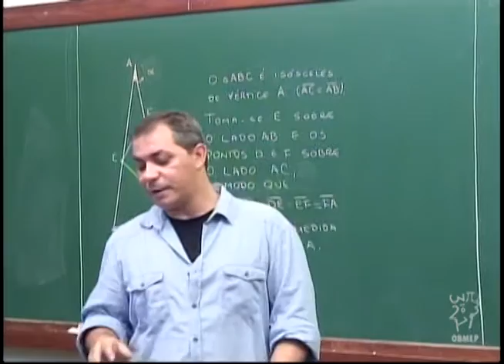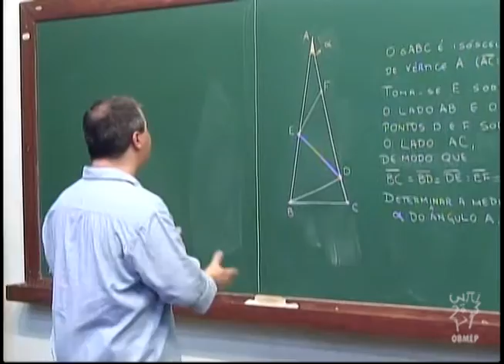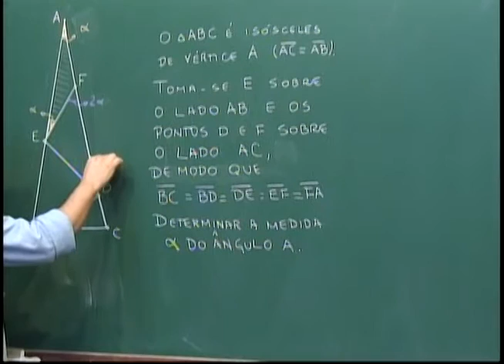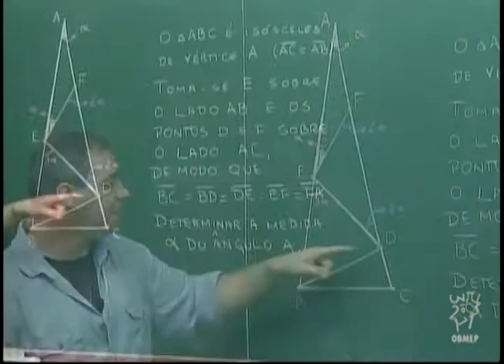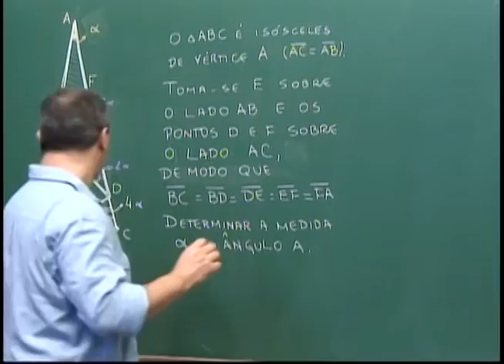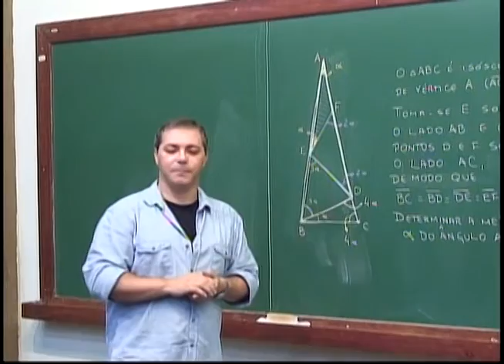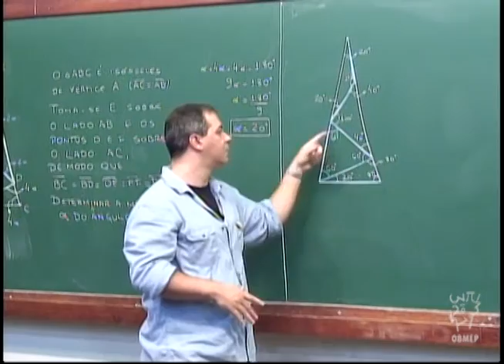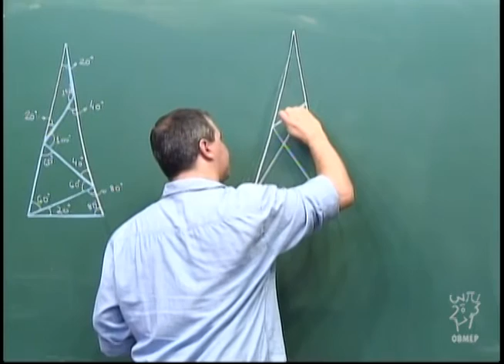Geometria - Aula 25 - Um problema que utiliza o Teorema do ângulo externo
Aula 25 - Um problema que utiliza o Teorema do ângulo externo

Nesta aula resolve-se um problema que consiste em determinar os ângulos de um certo triângulo isósceles sobre o qual são traçados alguns segmentos, todos de mesmo tamanho.
No final da aula, propõe-se um problema que é popularmente conhecido como "O triângulo russo".